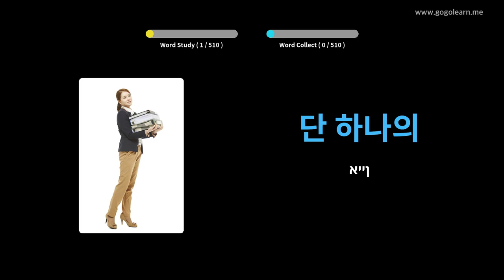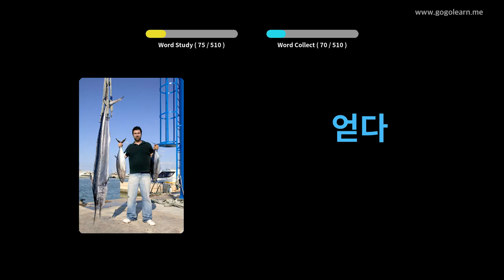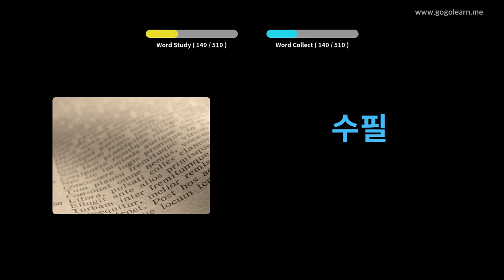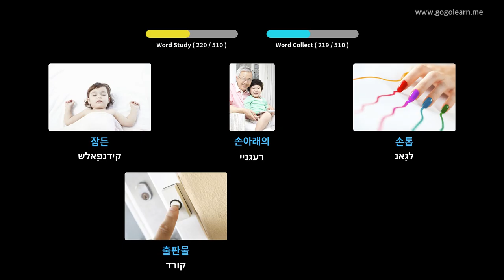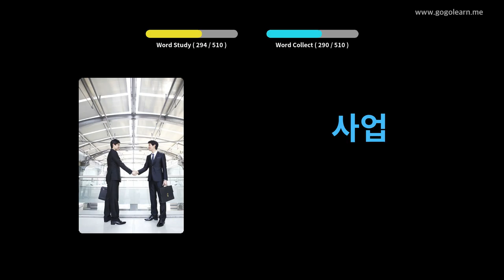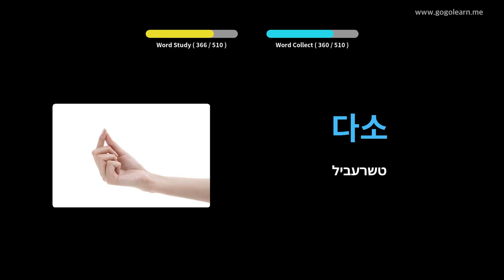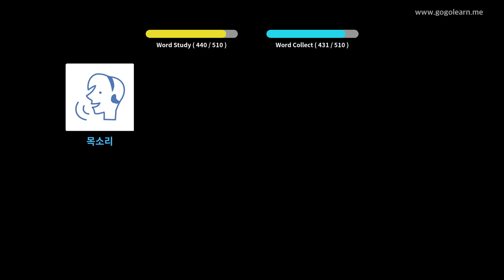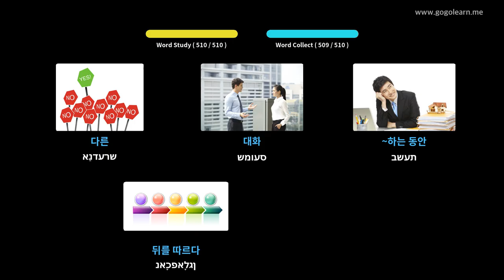קאָרעיִש וואָקאַבולאַרי יקערדיק צווייטיק שולע | Golearn